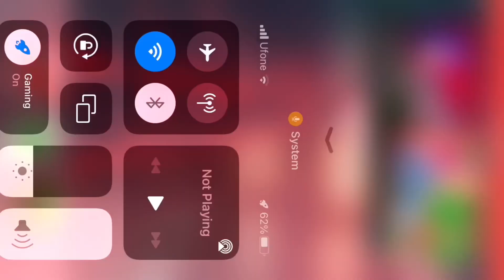| Minecraft most powerful weapon | new update